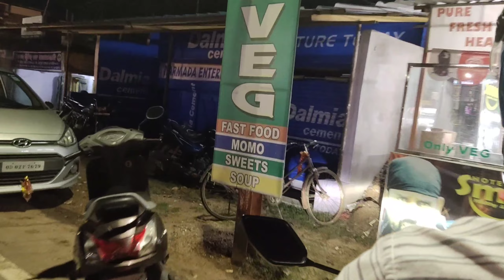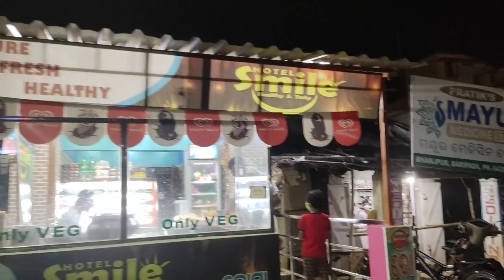ମୁଁ ବି ଆଜି ଯାଏ Baipada ର ଏ ସବୁ ରାସ୍ତା ଦେଖି ନ ଥିଲି 🙄ନୂଆ restaurant ରେ Dosa ଖିଆ //Baripada town tour-4